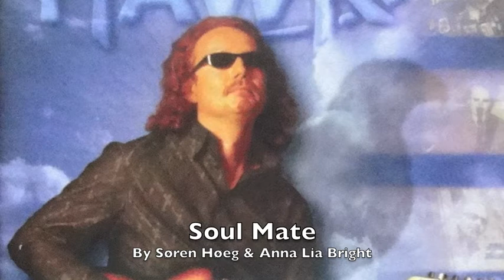Hawk: Soul Mate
Hawk:  "Soul Mate"  Soul, Easy Going
By Hawk and Anne Lia Bright